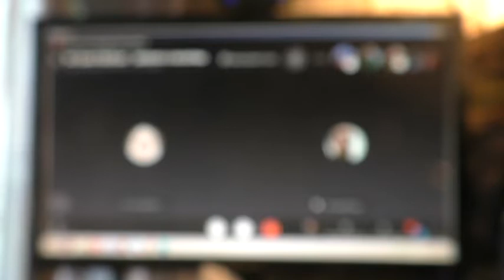Вопросы и ответы о священниках. 24. 05. 2021